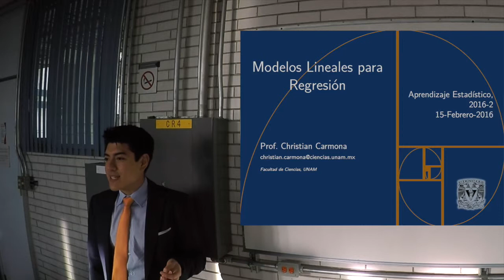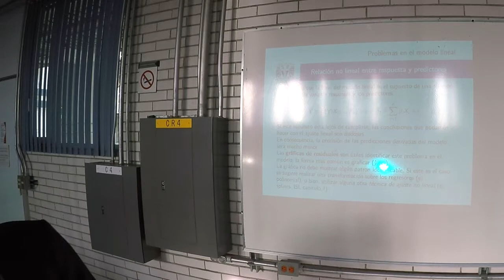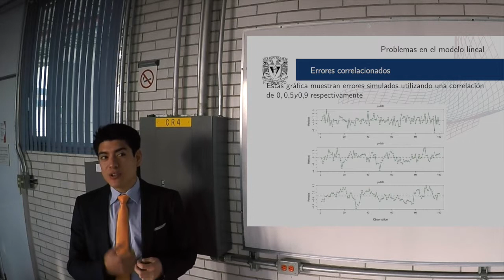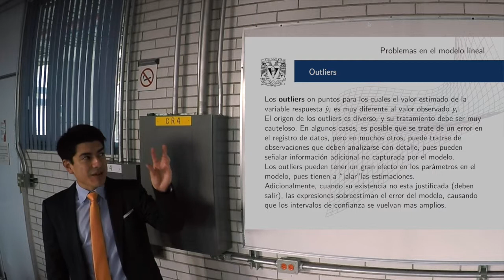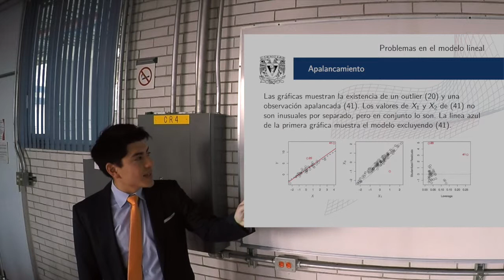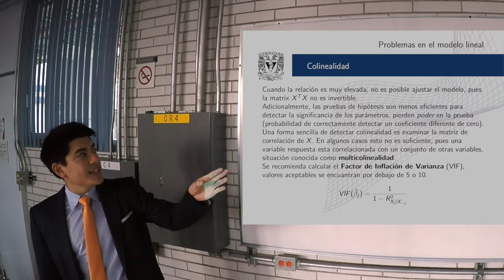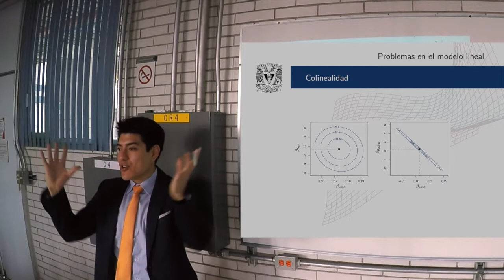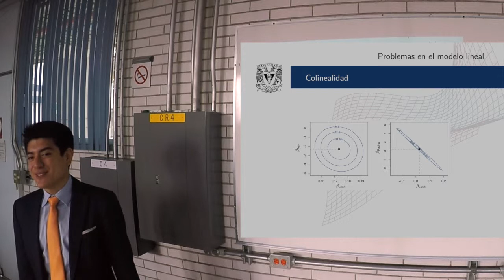Aprendizaje Estadístico. Clase 05: Problemas en el modelo lineal